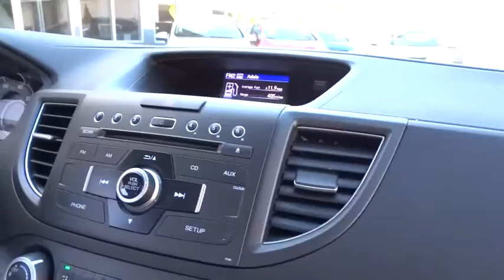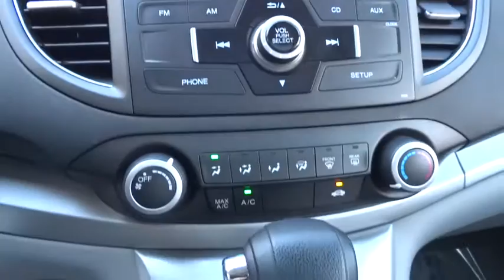2014 Jeep Grand Cherokee used, Los Angeles, Woodland Hills, West Hills, Sherman Oaks, Van Nuys, CA 0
2014 Jeep Grand Cherokee

BLACK/LT FROST BEIGE  PREMIUM LEATHER TRIMMED BUCKET SEATS,BRIGHT WHITE CLEARCOAT,ENGINE: 3.6L V6 24V VVT FLEX FUEL  (STD),QUICK ORDER PACKAGE 23H  -inc: Engine: 3.6L V6 24V VVT Flex Fuel  Transmission: 8-Speed Automatic (845RE),RADIO: UCONNECT 8.4A AM/FM/SXM/BT  -inc: Nav-Capable! See Dealer for Details  GPS Antenna Input  Uconnect Access  6 month trial (registration required) w/RA3 radio and 1 year trial (registration required) w/RA4 radio   For details  go to DRIVEUCONNECT.com  8.4  Touchscreen Display  Integrated Voice Command w/Bluetooth,SINGLE PANE POWER SUNROOF,TRANSMISSION: 8-SPEED AUTOMATIC (845RE)  (STD),WHEELS: 20  X 8.0  ALUMINUM  -inc: Tires: P265/50R20 BSW AS,Flip-Up Rear Window w/Fixed Interval Wiper  Heated Wiper Park and Defroster,Chrome Power w/Tilt Down Heated Side Mirrors w/Driver Auto Dimming  Manual Folding and Turn Signal Indicator,Leatherette Door Trim Insert,Radio: Uconnect 5.0 AM/FM/BT,60-40 Folding Split-Bench Front Facing Heated Manual Reclining Fold Forward Seatback Leather Rear Seat,Driver And Passenger Heated-Cushion  Driver And Passenger Heated-Seatback,Heated Leather/Metal-Look Steering Wheel,Leather/Metal-Look Gear Shift Knob,Radio w/MP3 Player  Clock  Speed Compensated Volume Control  Aux Audio Input Jack  Steering Wheel Controls  Radio Data System and External Memory Control,Memory Settings -inc: Driver Seat  Door Mirrors and Audio,4-Wheel Disc Brakes w/4-Wheel ABS  Front Vented Discs  Brake Assist  Hill Descent Control and Hill Hold Control,Back-Up Camera,Tire Specific Low Tire Pressure Warning